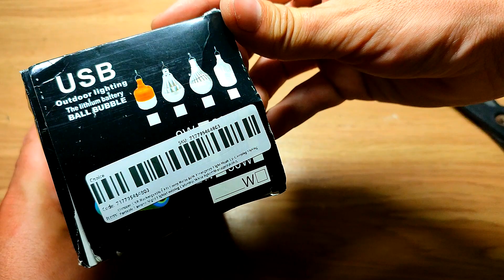LED Lamp for fishing, camping cheaply from AliExpress 4$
The outdoor light is good for fishing and camping. The convenient lamp shines from 2 to 5 hours, depending on the lighting mode. Charges easily and quickly. The price of such a lamp is $4. Product link below)